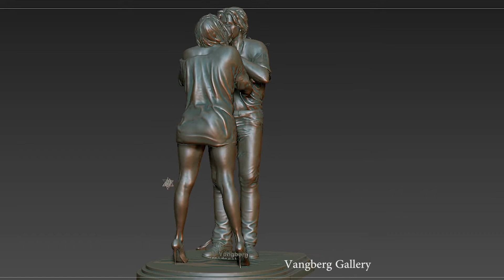'Number 615 - Love' - 3D Printing sculpture